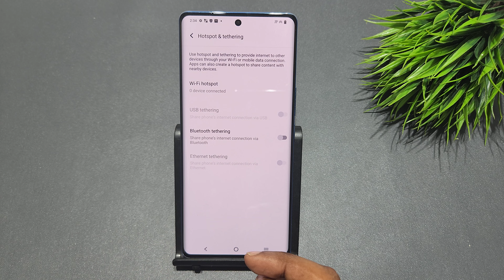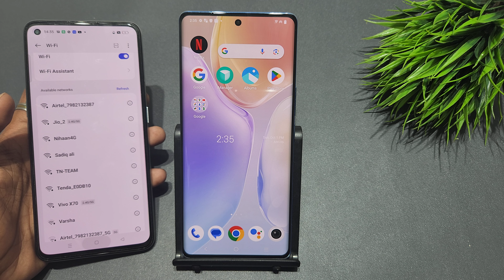How to enable 5G hotspot in vivo x70 pro, x60 pro plus | vivo x60 me 5g hotspot kaise lagaye